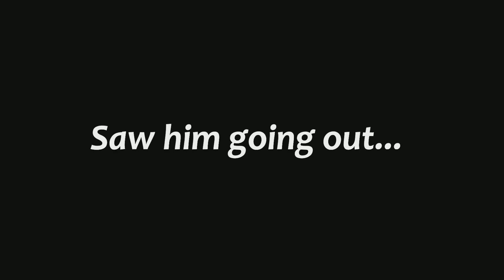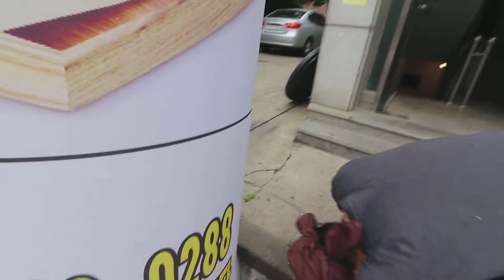Non stop boxing for 35 years in Korea. (Manny Pacquiao FAN)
Panny Pacquiao you very funny ha.

Go Manny Pacquiao knock Keith Thurman out!

Filipino pride!!!